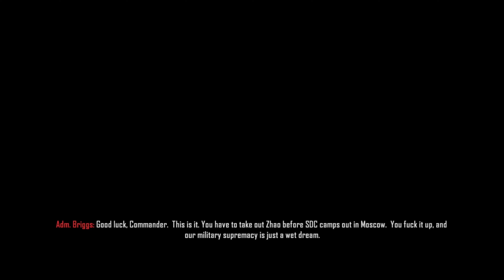Call of Duty: Black Ops 2 Strike Force Mission: Dispatch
One thing I liked about BO2 was the side missions that help the story. The strike force missions are fun af and I'd love to see a return in another game.

Welcome to the epic sequel of Black Ops, Black Ops 2. Set in both the 1980's and the far off year of 2025, we continue the exciting story of Mason and Woods.

No commentary, Played on Regular Difficulty.